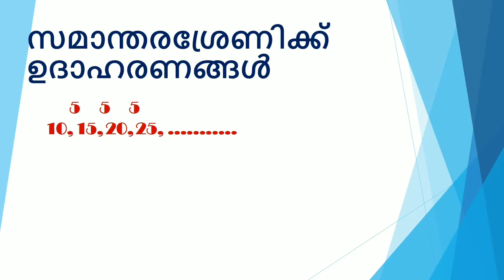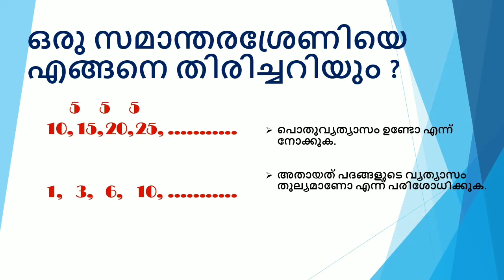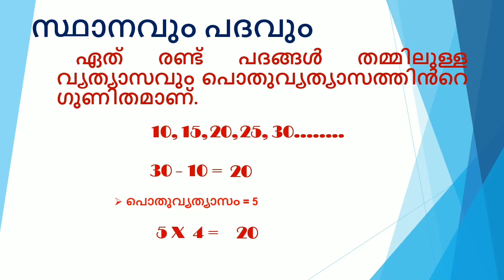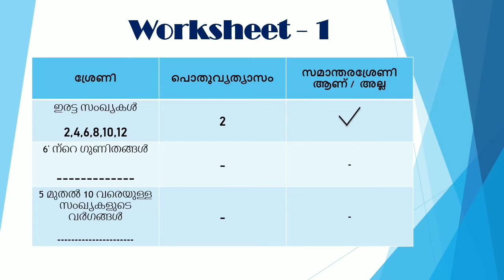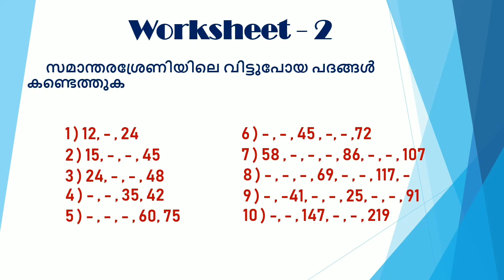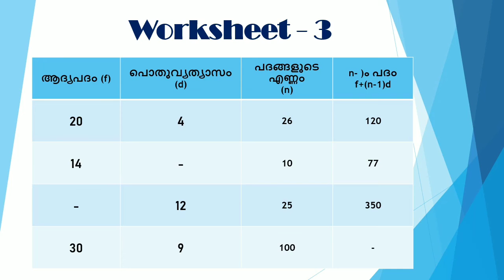സമാന്തരശ്രേണിയുടെ സംഗ്രഹം | Part 1 Video Summary | Worksheet | Presentation | Bellbaby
ഇന്നത്തെ വിഡിയോയിൽ സമാന്തരശ്രേണി part 1 ന്റെ സംഗ്രഹം  ആണ് ഞാൻ ഉൾപ്പെടുത്തിയിരിക്കുന്നത് .  ആ കൂടെ തന്നെ സമാന്തരശ്രേണിയുമായി ബന്ധപ്പെട്ട കുറച്ചു worksheet - കളും ഇന്നത്തെ വിഡിയോയിൽ പങ്കുവെക്കുന്നുണ്ട്.

Google Classroom Code: ezimmlt

In today's video I have included a summary of the arithmetic sequence part 1. Today's video also shares a few worksheets related to the same.